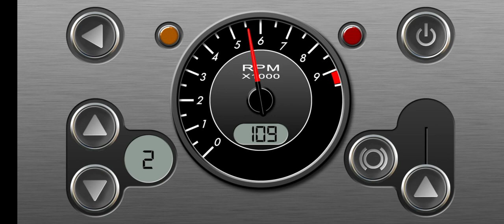RevHeads. 5.8L V8.